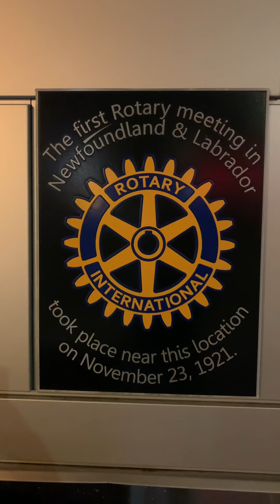George Street on a Tuesday StJohn’s Newfoundland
The party never stops George Street St.John’s Newfoundland Canada